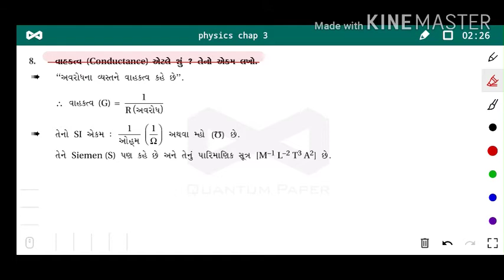Std 12th | Physics | Ch 3 | વાહકતવ એટલે શું તેનો એકમ અને પારિમાણીક સુત્ર | Part-6 | By Mudassar sir